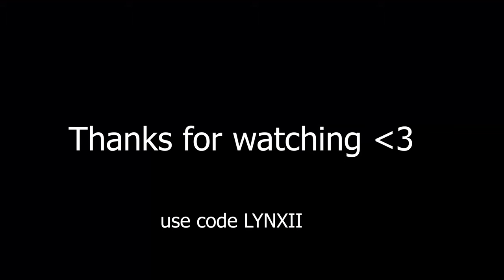Bunny Girl 🐇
Like The Video If This Impressed You :D

Use code LYNXII

➦ SOCIAL MEDIA!